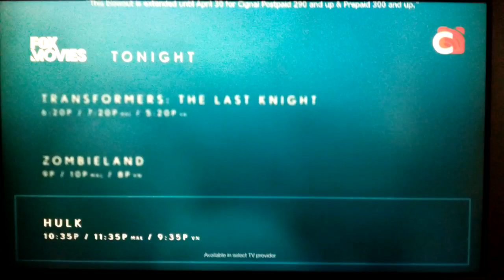Fox Movies Network Asia - Tonight's Schedule (04/29/20)